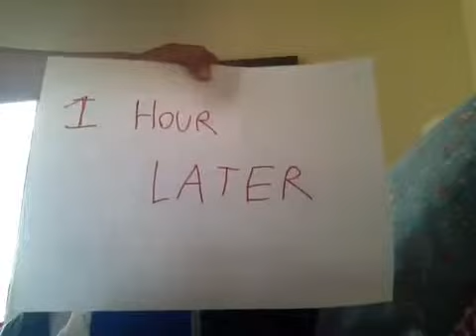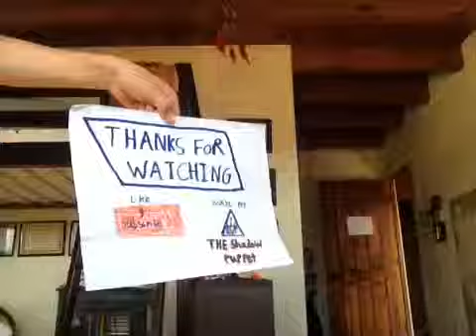TSP - The first day of summer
Carl gets out of school and is home for the summer but Carl's dad is very upset that Carl is out of school and soon you will see why. Enjoy the show!